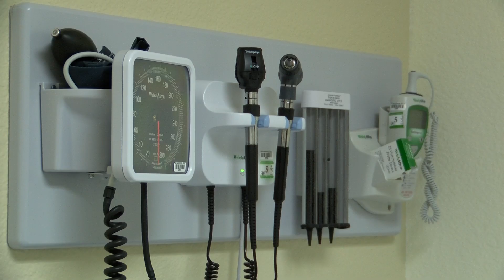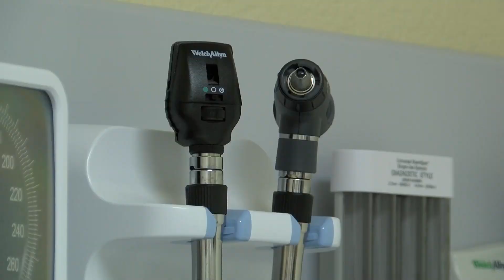Llegó la gripe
El problema del virus de la gripe podría agravarse ya que inició la temporada de influenza. Se ha confirmado la primer víctima en el condado de Yolo, Susanna Gonzalez nos tiene las recomendaciones.